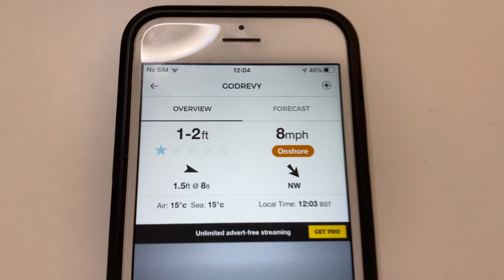Godrevy By Air & Sea | Love Sundays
Godrevy is beautiful even when misty
In this episode what better to do on a rainy day then get in the water. Expect epic shots of Godrevy beach!!!

DJI Mavic Mini
iPhone 11
Gimble / Stabalizer
Microphones:
Rode Video Micro
Saramonic Smart Mic
Tripod: Manfrotto Pixi
Phone grip: Ulanzi smartphone tripod grip
Time Lapse Counter

I make a weekly VLOG under the channel name of Love Sundays. I visit all my favourite places in Cornwall & Devon in the UK. They’re not so much tours but more like videos of beautiful locations with a bit of information thrown in.